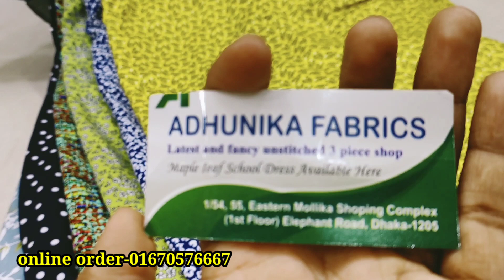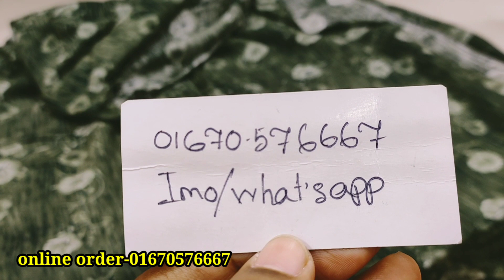অরিজিনাল চায়না লিলেন গজ কাপড়ের দাম জানুন/বাচ্চাদের ড্রেস,কামিজ, ও কাপ্তান বানানোর জন্য গজ কাপড়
অরিজিনাল চায়না লিলেন গজ কাপড়ের দাম জানুন/বাচ্চাদের ড্রেস,কামিজ, ও কাপ্তান বানানোর জন্য গজ কাপড় | HELP TALK